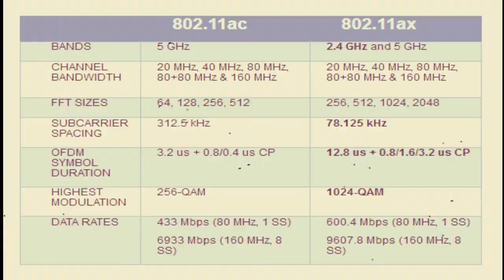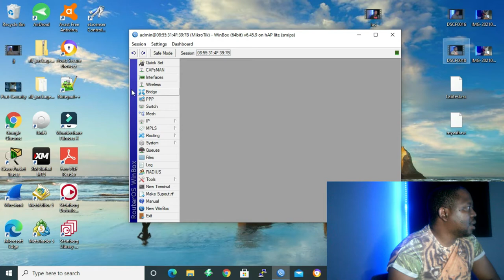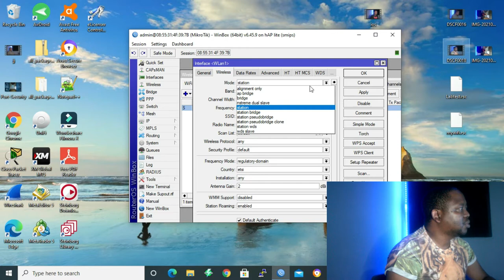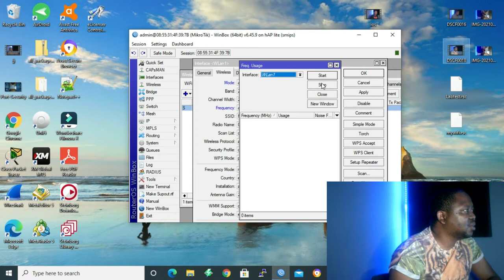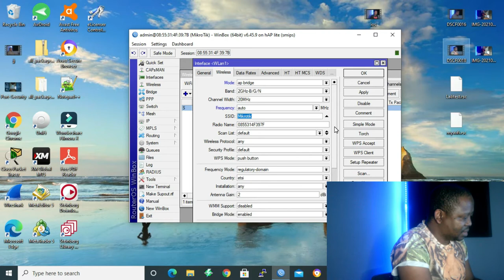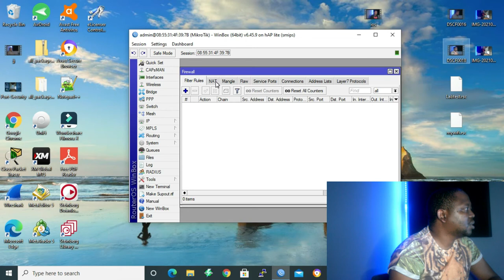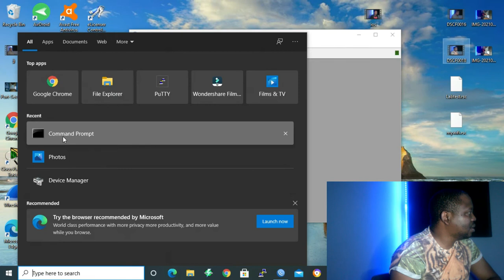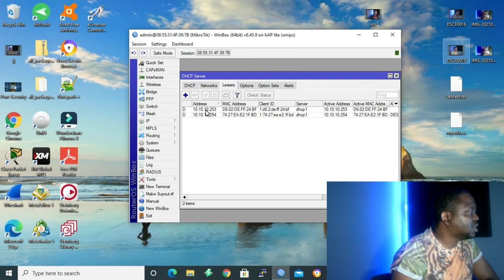Mikrotik-Series|Wireless and Network Address Translation Configuration|Technology 4 All Academy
Technology 4 All Academy is an academy that teaches ICT Networking for free. We have both CCNA-Series and Mikrotik-Series and we will be doing other vendors series in the future. In our video today we will be learning how to configure wireless and NAT so that our clients can access the internet.